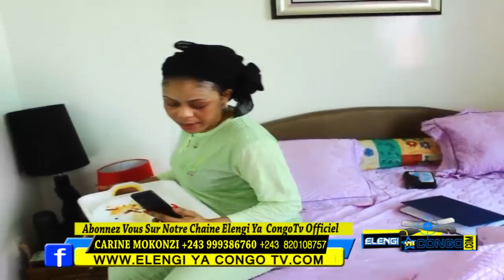Télé Realité 111 Carine Mokonzi Lové Na Sainthy Maitre Préparation Ya Fête Anniversaire Provision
Télé Realité 111 Carine Mokonzi Lové Na Sainthy Maitre Préparation Ya Fête Anniversaire Provision Ekoti Deja Na Congélateur